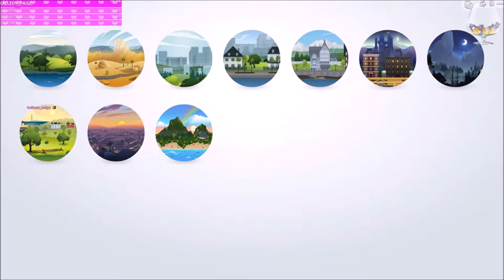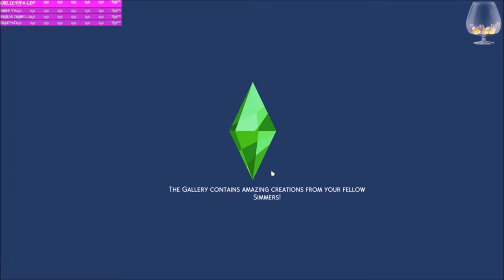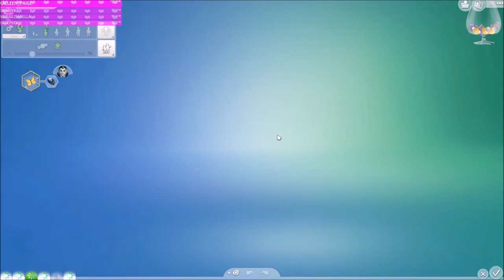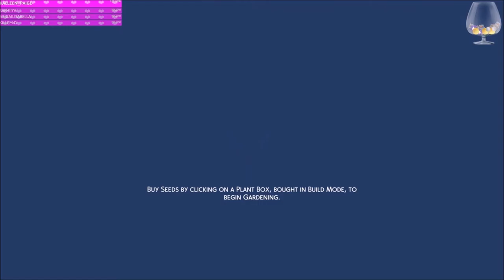Part 68// 100 Baby? With a Twist// Sims 4